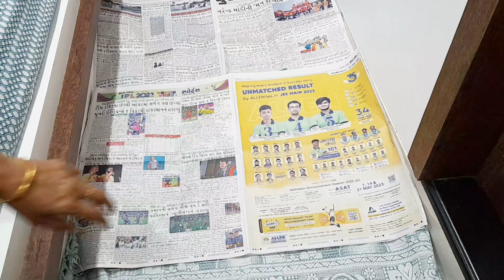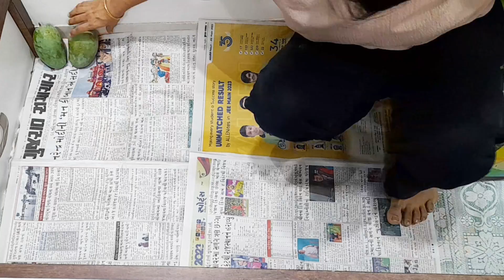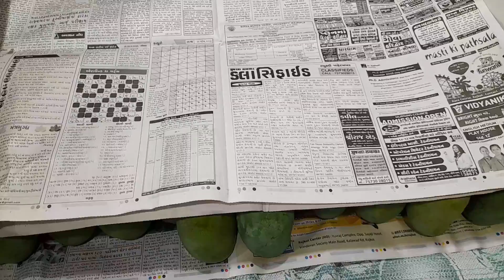દવા વગર કેરી પકવવાની રીત/દાબો નાખવાની સાચી રીત/how to ripe Mango at home/summer recipe/mango/howto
દવા વગર ઘરે કાચી કેરી પકવવાની રીત, Keri Pakavani Rit, How to ripe Mango at home, કેસર કેરી ઘરે પક્વવાની સાચી રીત,mango,mango recipes,